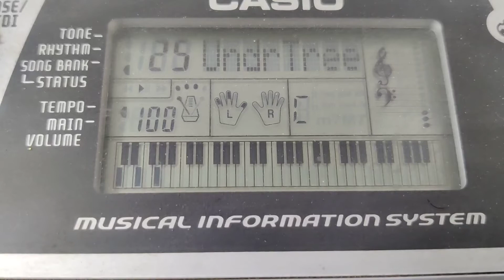25 - Under The Spreading Chestnut Tree [Casio CTK 496 Song Bank Archive]